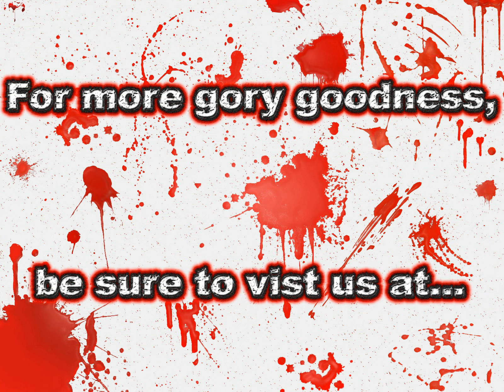Rise of the Triad: Dark War Gore Demonstration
Goretastic.com